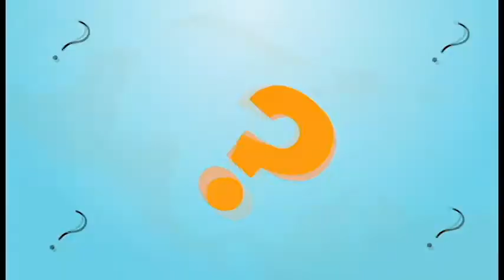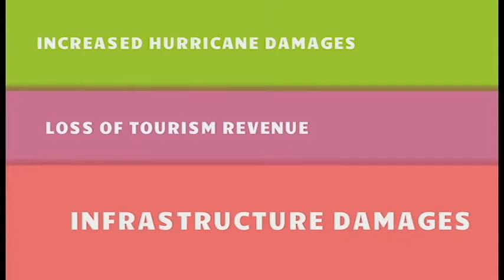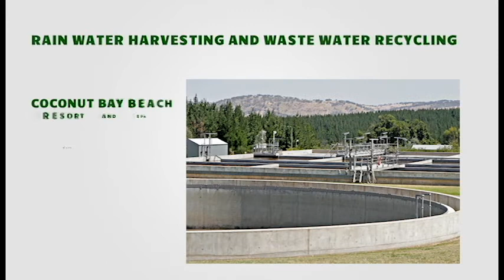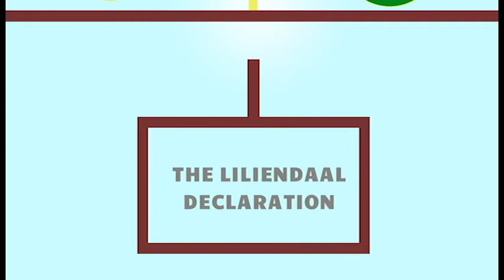5 Facts About Climate Change in the Caribbean (Official - Regional Version)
Produced by CARICOM Climate Change Centre| October 13, 2014.